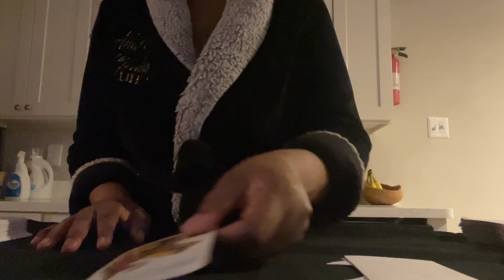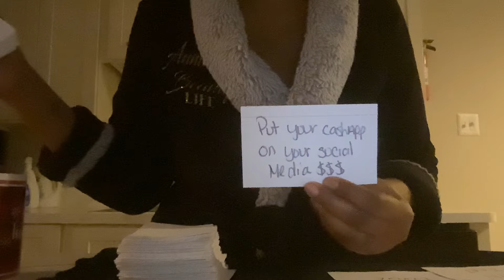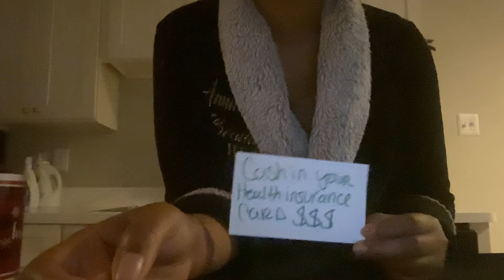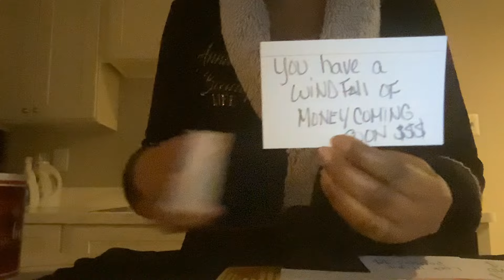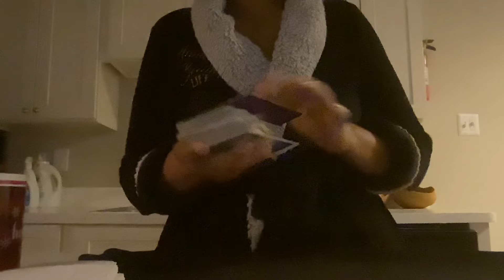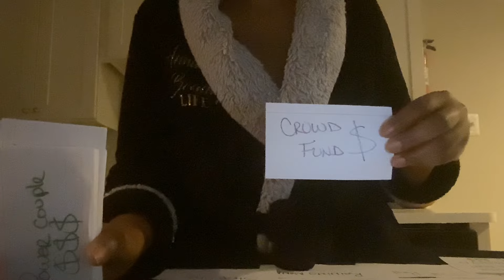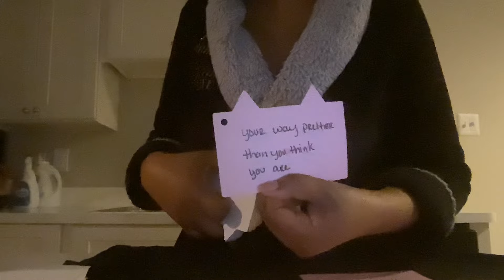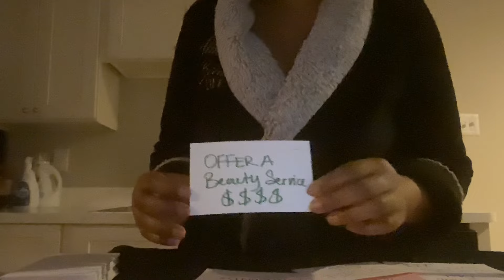Where can you find the money? | part 2 | pick a card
Time Stamps
1. 0:05
2. 9:53
3. 21:11
4. 34:28

米 To boOk person Readings
1. Make your payment at
with the word "reading" In the subject box along with your question or subject you want the reading on and a picture of your completed payment.
3. If you paid for an emergency reading write
"emergency reading" in the subject box.
4. When I get your email and payment you will receive your reading in 24-48 hours. If it's an emergency reading you will receive your reading same day.
Prices-
33.33 for 30 mins
55.55 for 1hr
111.00 for money reading and coaching included